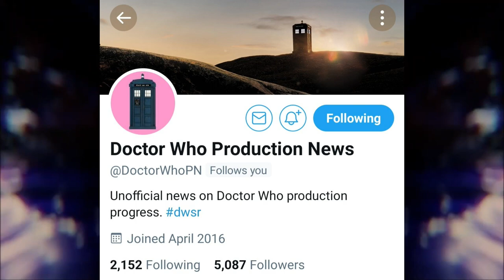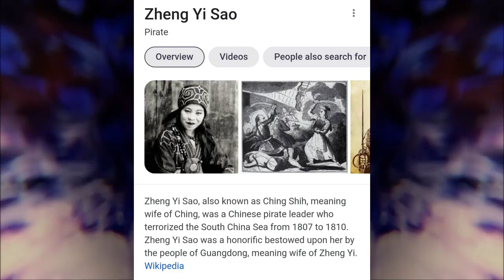NEW PIRATES STORY IN S13?! | Doctor Who: Series 13